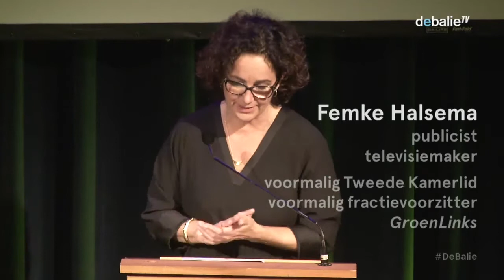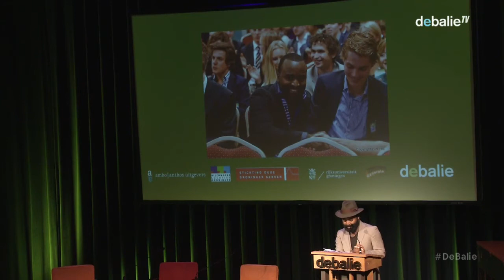Femke Halsema: Nergensland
Wereldwijd is een historisch hoog aantal mensen ontworteld. Volgens de UNHCR zijn er op dit moment 65,5 miljoen mensen tegen hun wil ontheemd, en meer dan de helft is jonger dan achttien. 90% hiervan verblijft in de regio van hun herkomstland. Met welk recht ontzeggen wij anderen onze welvaart, onze veiligheid en ons geluk? Wat heeft Europa te bieden zonder dat we onze welvaart, onze burgerlijke vrijheden en onze vreedzame verhoudingen op de tocht zetten? En hoe ver zijn we bereid daarvoor te gaan?

Femke Halsema schetst in Nergensland een utopische oplossing, waarbij we niet meer hoeven te kiezen tussen open of dichte grenzen. Waarbij vluchtelingen zelf politieke actor zijn in plaats van onderwerp van gesprek. Kunnen we wel de open, democratische samenleving waarborgen als we ook een plicht hebben ten opzichte van de internationale samenleving?

Op 10 oktober spreken we met experts over de radicale theorie van Halsema en de implicaties voor de internationale gemeenschap. Over migratie, de vluchtelingencrisis en verantwoordelijkheid: wat moet wie doen, en waarom? We gaan in gesprek met Bastiaan Rijpkema, jurist en rechtsfilosoof aan de Universiteit Leiden. Hij won met zijn boek Weerbare Democratie de Prinsjesboekenprijs 2016. Ook Armen Hakhverdian, Universitair hoofddocent politicologie aan de Universiteit van Amsterdam en Kiza Magendane, student politicologie en publicist schuiven aan. Magendane schreef onder andere voor OneWorld en de Volkskrant. We gaan ook in gesprek met Eduard Nazarski, directeur van Amnesty International en Saman Amini schrijft muziek over vrijheid, liefde, hoop, en zijn AZC-verleden. Op 10 oktober zal hij ons muzikale verhalen vertellen.

Femke Halsema (1966) was tussen 1998 en 2011 Tweede Kamerlid en fractievoorzitter van GroenLinks. Nu schrijft ze, maakt ze tv-programma’s en werkt ze als toezichthouder in de publieke en private sector. In 2016 verscheen Pluche, waarvan meer dan 50.000 exemplaren werden verkocht.

Nieuw Licht

Nieuw Licht is een initiatief van filosofen Coen Simon en Frank Meester. Een nieuwe filosofische serie waarin de scherpste hedendaagse denkers met oude vragen nieuw licht werpen op onze tijd. Meester en Simon leggen de scherpste hedendaagse denkers een vraag voor uit een klassiek geworden tekst van filosofen en denkers als De Beauvoir, Huizinga, Bourdieu, Camus, Freud, Rousseau, Smith en Aristoteles. Denkers die meewerken zijn Pieter van den Blink, Marja Pruis, Ewald Engelen, Arnon Grunberg, Femke Halsema, Bas Heijne, Myrthe Hilkens, Eva Rovers, Daan Roovers en vele anderen.